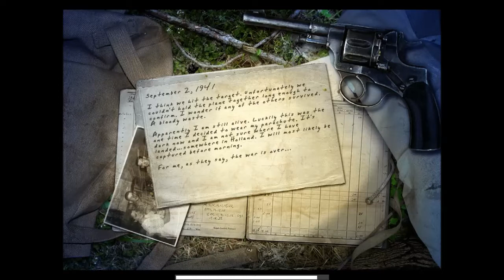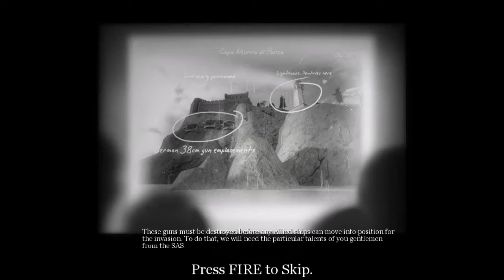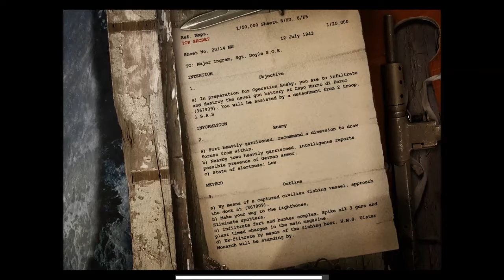Lets Play Call Of Duty UO Part 7 (Costal Guns)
A team of SAS goes into Sicily and destroys the coastal guns and retrieve some documents